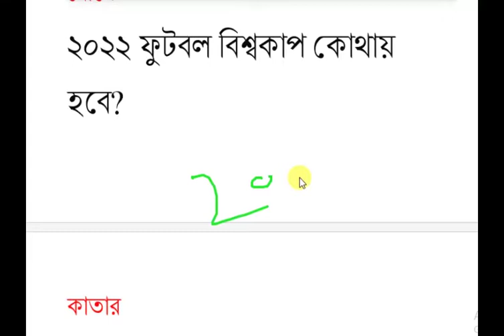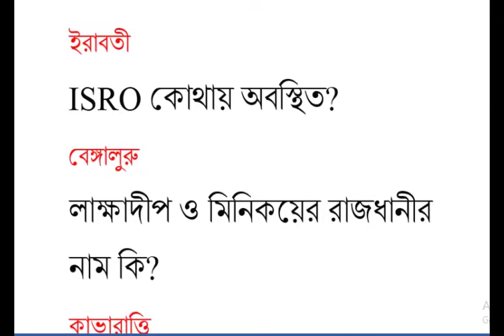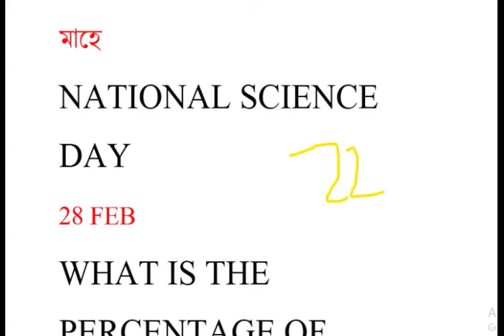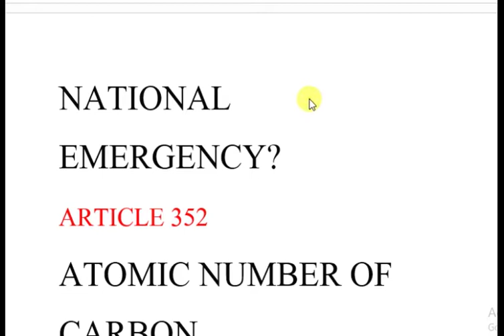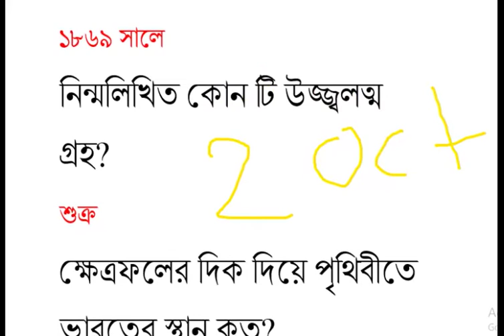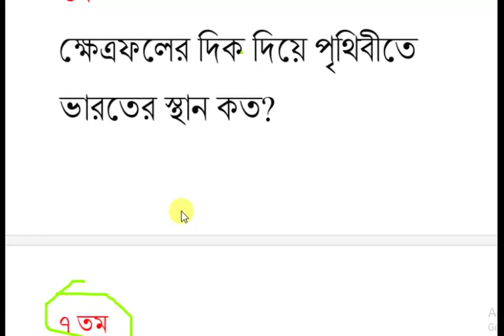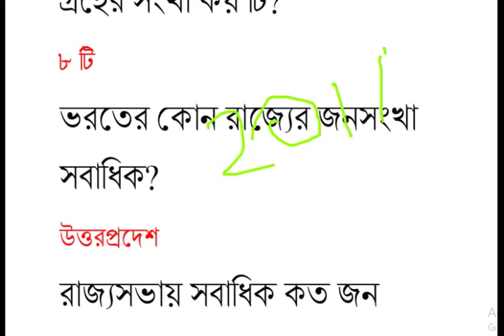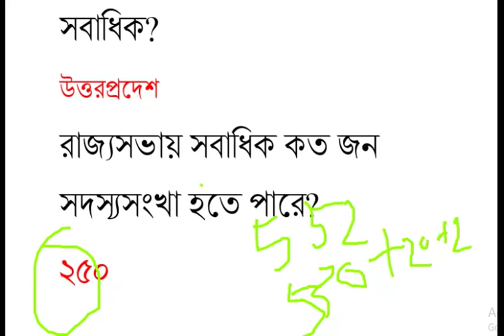বিগত বছরের আসা প্রশ্ন//////FOR WBCS, SSC, PSC, RAIL,DEFENCE & OTHERS